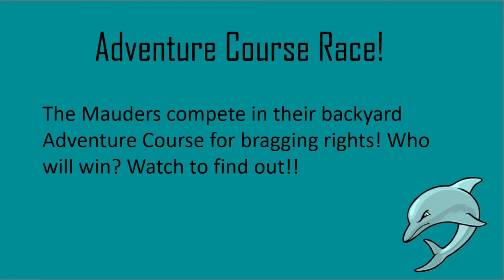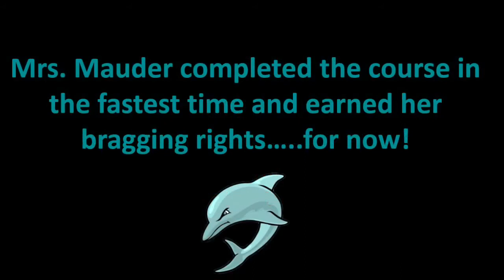Adventure Race!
Mr. Mauder VS Mrs. Mauder. Who will win?!